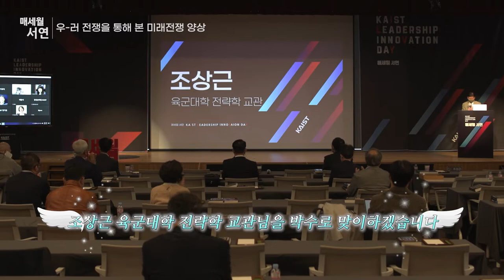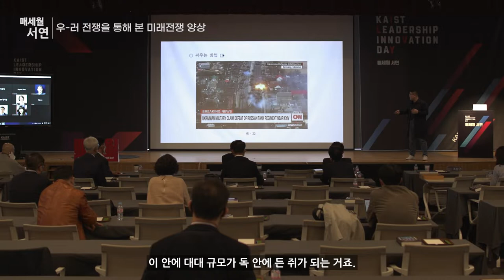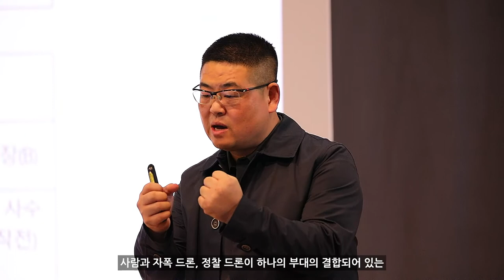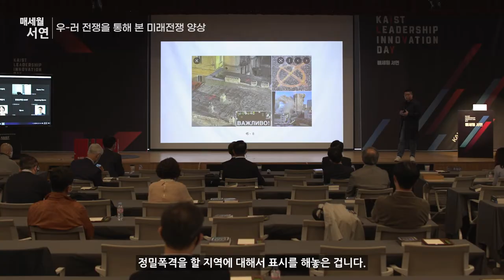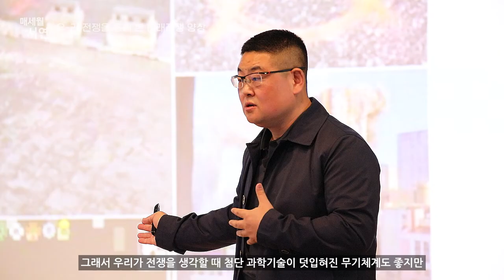[제2022-10회] KAIST_매세월 서연_조상근 육군대학전략학교관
우러 전쟁을 통해 본 미래전쟁 양상_하이라이트